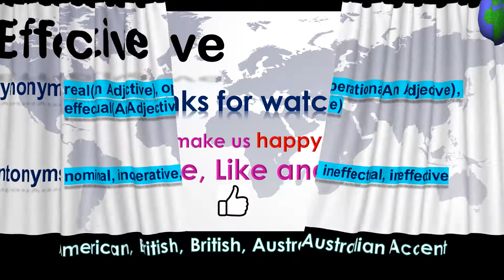Effective - How to Pronounce Effective in Australian Accent, British Accent, American Accent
"Effective - Pronounce in Australian Accent, British Accent, American Accent along with Synonyms & Antonyms.

Synonym of the word Effective is real(An Adjective), operational(An Adjective), effectual(An Adjective)
 Antonym of the word Effective is nominal, inoperative, ineffectual, ineffective"